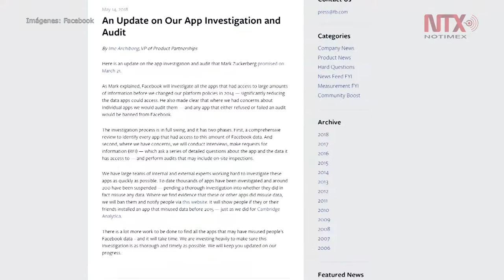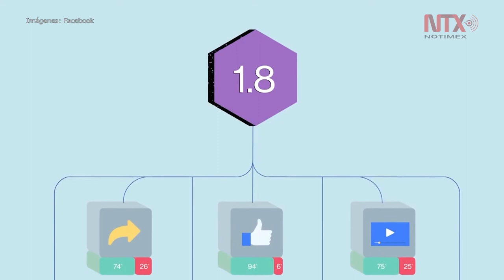Facebook suspende 200 aplicaciones por posible abuso de datos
La red social Facebook informó que hasta la fecha miles de aplicaciones se han investigado, y alrededor de 200 se suspendieron, a la espera de una investigación exhaustiva para saber si hicieron un mal uso de los datos de los usuarios.